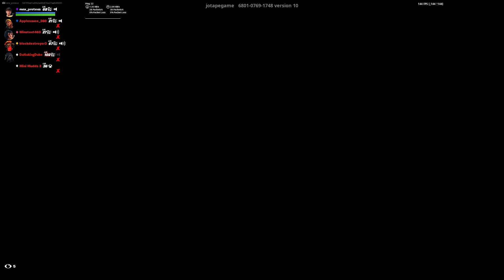Fortnite 2022 07 13 02 57 21 10 DVR